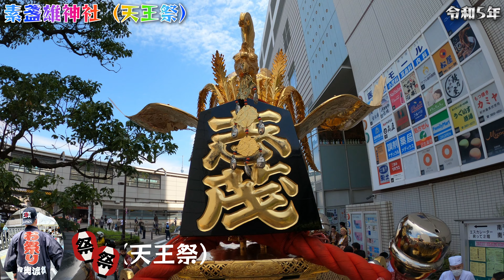令和５年 素盞雄神社（ 天王祭 ） 神輿振り 大変荒々しく勇壮な祭りです 迫力満点です。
素盞雄神社　（天王祭）　（三年毎）
本社神輿データ：
祭神：　須佐之男命
神輿渡御（三年毎）
台座：四尺一寸（124）
　建造年度：明治10年　（1878）

　　製作者：行徳・浅子周慶
平屋台造りの大神輿で二天棒で担ぎ、左右に倒す神輿振り
素盞雄神社。開祖となる黒珍（こくちん：修験道の開祖役小角の高弟） 平安時代延暦14年（795）創建。江戸時代享保3年（1718）類焼による両社炎上のため、 享保12年に相殿（一つの社殿） として二柱を祀る御殿（瑞光殿：ずいこうでん）を新たに建築。
荒川区南千住・三河島（現：荒川）・町屋・ 台東区三之輪の区内で最も広い氏子区域61ケ町の鎮守の社です。
天王祭。六月は旧暦では夏。春と秋に稲の収穫を祈念感謝する農村型の祭禮に対して、 天王祭は京都の祇園祭と同様、 夏に流行する疫病を振り祓う都市型の祭禮と言えます。六月の宵宮祭と例大祭は、 六十一ヶ町総代を初め氏子崇敬者の参列のもと、厳粛な祭儀が斎行されます。 神輿を地面すれすれまで左右交互に倒し振り合います。大変荒々しく勇壮な祭りです。
「本祭」では、祭神のスサノオノミコトが大蛇（おろち） から救い出し結婚したといわれる稲田姫の山車人形が飾られる。
本社大神輿。天文十年荒川洪水の折、町屋村杢右衛門が御殿野（現町屋地区）に古き神輿を得て本社に納めてより神輿渡御が行われました。 現在の神輿は明治十年千葉県市川市行徳村の浅古周慶の作。重量千貫の神輿を、四間半（8.1m）の長柄二本（二天棒）で左右に振る 「神輿振り」が有名で、神輿を納めた故事により現在に至るまで町屋の氏子が宮出しを行います。
天王祭渡御は素盞雄神社の氏子区域である南千住三之輪地区、三河島地区、 町屋地区の若睦たちに神輿振りを繰り返し担ぎ継がれながら渡御し、 御旅所である町屋の原稲荷で泊り、翌日再び渡御しつつ素盞雄神社へと戻ります。
神輿振り渡御は南千住三之輪、三河島、町屋地区の各区間で、 翌日の宮入道中で勇壮で荒々しく、その他の区間では渡御行列です。 天王祭は勇壮華麗な祭り一色に染まるのです。
千住間道は、道幅が広げられていますが、 かつてこの通りにパリーグのロッテの本拠地「東京スタジアム」があったのです。
天王祭神輿振り：　 素盞雄神社の神輿には横棒がなく、二天棒の長い縦棒だけで担ぐ。 神輿振りの合図と共に担ぎ棒の内側に入り込んだ前棒の担ぎ手は、神輿を挟んで後棒と向かい合い、 「胴受け」が台座下にて神輿を支え、「屋根受け」が倒れこんだ神輿を受ける。 片方の屋根受けと胴受けが神輿を向こう側に威勢よく押すと神輿は反対側に倒れる。 左右にこれを7～8回繰りかえし、担ぎなおして数十歩進んでは、また勇壮で荒っぽい神輿振りを繰り返す。
素盞雄神社の担ぎ手の印半纏は独特です。初夏の祭りで薄いが二天棒での神輿振りの肩保護のためにか、 ジュディ・オング「魅せられて」の舞台衣装そっくりの両腕の長い裾を交互の肩に回しています。 これでも一枚ものの半纏なのです。
女神輿（中神輿）　大神輿は、南千住三之輪・三河島・町屋の三地区の若睦選抜によって担がれる為、 女性や年少の者は担ぐことが出来ません。依って、伝統を護り次代に引き継ぐを旨として、 皇太子御成婚奉祝記念として平成七年に建造され、 若睦神輿振りの後につき、女神輿として神輿振り渡御を行う。